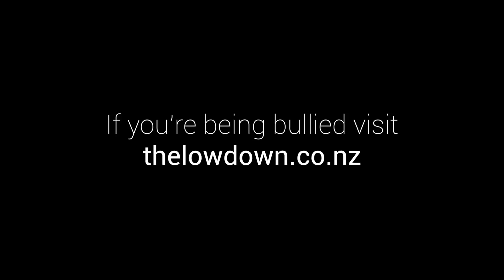Youth read mean Ask.fm questions